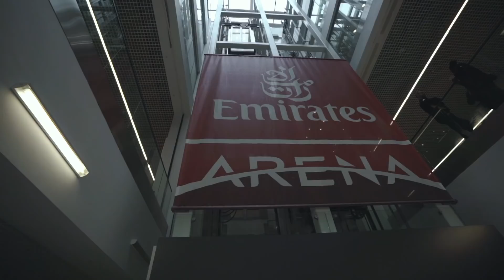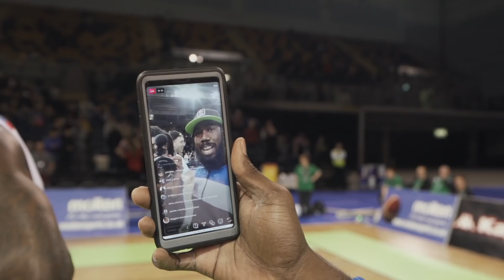RoyalsTV | A Force For Change EP20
The Royals Guards in the BBL Trophy Finals against The London Lions in an epic Battle of London, up at The Emirates Arena, Glasgow. There can only be one winner: and if you pay attention you already know who that is. Enjoy this moment with us in the history we've made in our inaugural season.